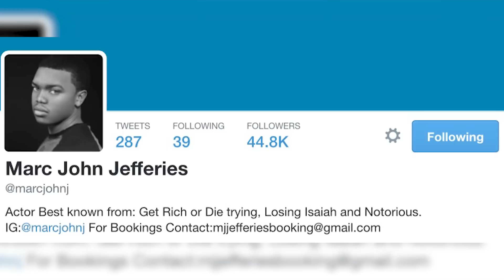James Harden vs. Stephen Curry! Who is the 2015 NBA MVP? - featuring Marc John Jeffries!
Actor Marc John Jeffries joins the SportBrief to talk his new projects and the 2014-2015 NBA MVP race! Who wins? Harden or Curry?

Interviews and commentary with Kobe Bryant, Pelé, Manny Pacquiao and everyone in between! By a fan, for the fans! Videos all week long.